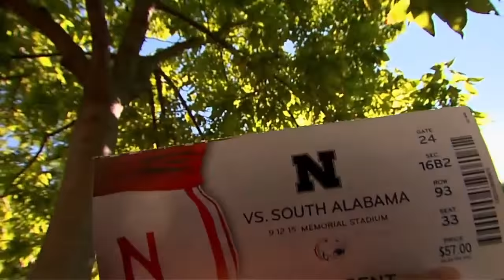2015 - South Alabama at Nebraska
Mike Riley gets his first win as Nebraska Head Coach.